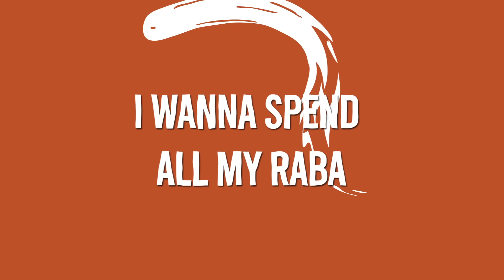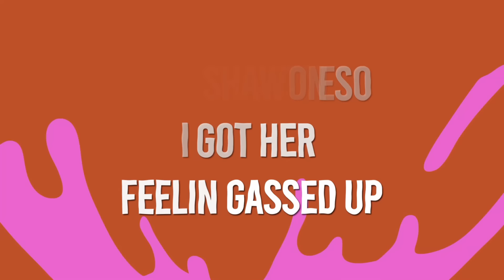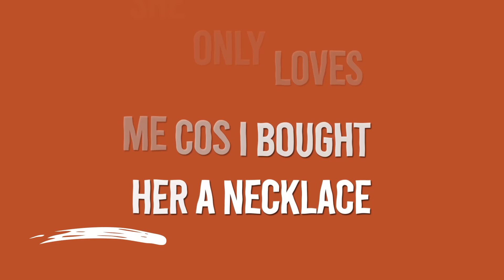NSG ft. Patoranking - Suzanna [Official Lyric Video]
The official lyric video for NSG Ft. Patoranking 'Suzanna’.

'Suzanna' Producer: JAE5